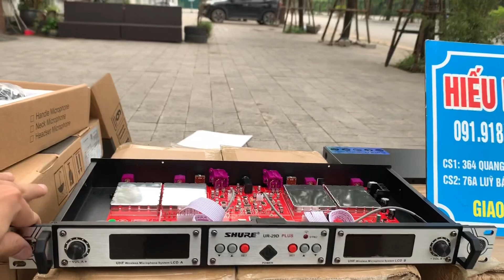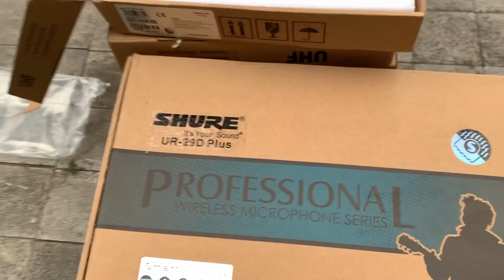(Giá tốt) Micro SHURE UR29D PLus về hàng.Giá 1tr9.LH-0919182233/0389840238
📮 CN miền Bắc:
Add : 364 Quang Trung, Hà Đông, Hà Nội
📮 CN miền Nam:
Add: 76A, Lũy Bán Bích, P.Tân Phú, TP. HCM